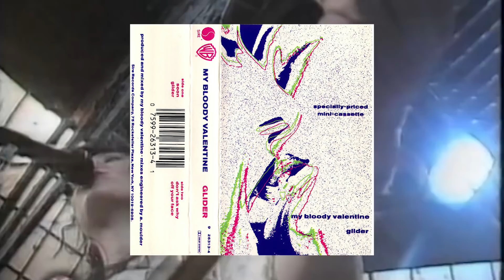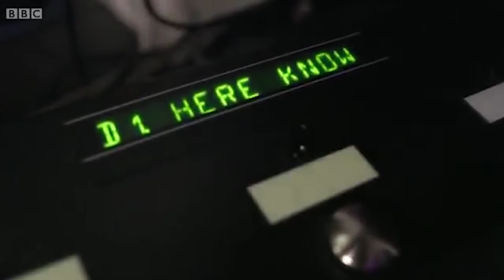Basura Saturada - My Bloody Valentine - Loveless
El Segundo Disco de Estudio de My Bloody Valentine, es uno de los sellos del Shoegaze. A pesar de ser un disco que tardó muchisimo tiempo en grabarse, y que siempre fue considerado como un proyecto a largo plazo, es una de las cosas mas abrumadoras y ambiciosas en cuanto a sonido se refiere.

Estos vídeos los hacemos con mucho amor a la música y quisiera que todos los que aman la música como nosotros, lo conociera :) .

Tenemos una tienda de instrumentos musicales en Monterrey, México. Échate la vuelta.